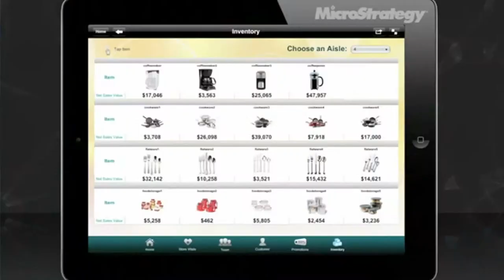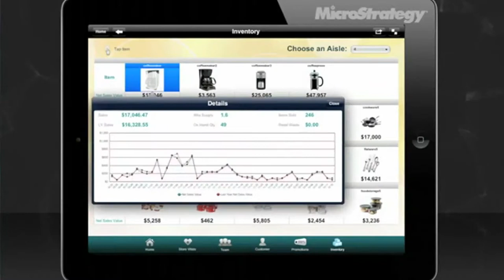MicroStrategy - Store Optimalization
Naast het verbeteren van de customer experience is het natuurlijk voor retailers van belang om grote optimalisatieslagen op de winkelvoer te maken. Denk daarbij aan meer inzicht in voorraden en direct inzicht in voorraden op de winkelvloer. Vandaar dat mobiele apps daarvoor ontzettend van belang zijn. Denk ook aan het feedback geven vanuit een winkel op inspecties die ze uiteindelijk gedaan hebben. Daar gaat een hoop tijd in zitten voor retailers. En dat kunnen we uiteindelijk doen door middel van onze Store Inspector App.
Een filiaalmanager krijgt direct inzicht in zijn standaard KPI's. Dat inzicht in de winkel is uiteindelijk nodig omdat zij eerder en beter willen kunnen inspelen op veranderingen die komende zijn op de winkelvoer. Denk daarbij aan komende out of stocks, denk daarbij aan promoties die op stapel zijn. Hierdoor heeft een filiaalmanager, of in ieder geval het management, eerder en beter inzicht om daarop in te kunnen spelen. En zal dus ook meer tijd kunnen spenderen op de winkelvloer. Retailers weten hiermee significant tijdsbesparing te bereiken. Denk daarbij aan diverse retailers die dat op dit moment met MicroStrategy al hebben gedaan, en hier een tijdswinst hebben weten te bereiken van tussen de tien en de twintig procent.